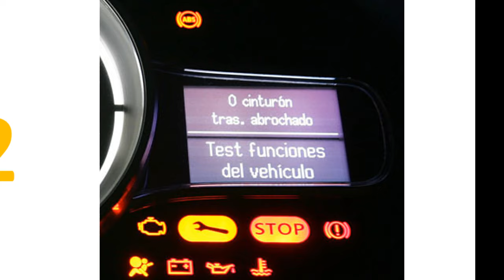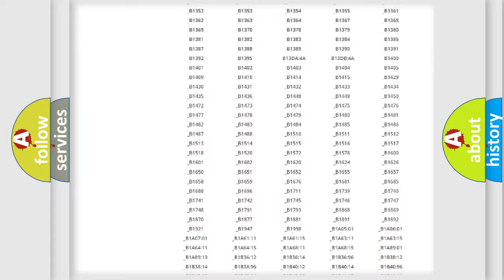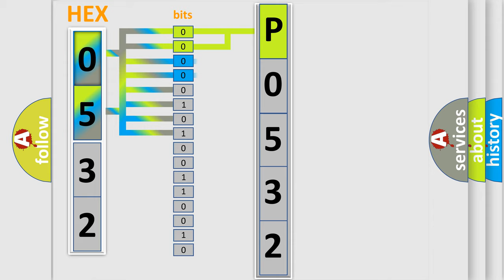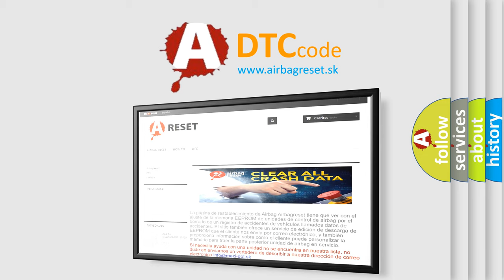DTC Mini P0532 Short Explanation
Contents:
0:21 Basic DTC analysis according to OBD2 protocol standard.
1:48 Insight into programming
2:58 A diagnostically understandable description of the Diagnostic Trouble Code
3:05 Basic error definition

Make
MINI
Code
P0532
Definition
Tpm System Deactivated-Winter Mode
Cause
Non-Fcc Compliant ComponentsTire Pressure Monitoring Tpm Sensors Not PresentTire Pressure Monitoring Tpm SensorsRadio Frequency Hub Rf-Hub Module